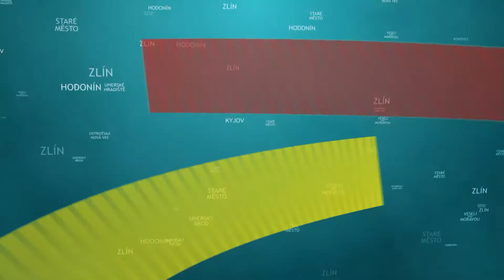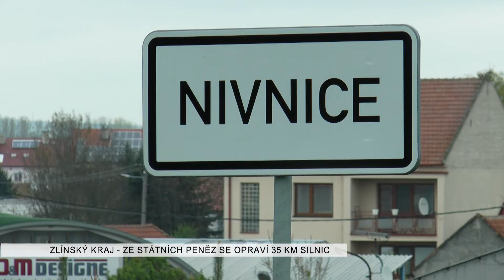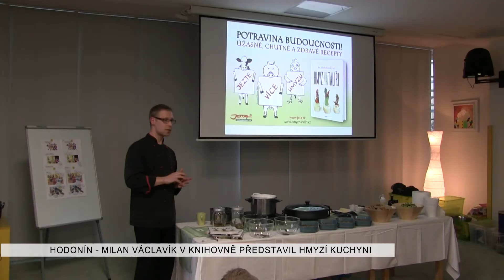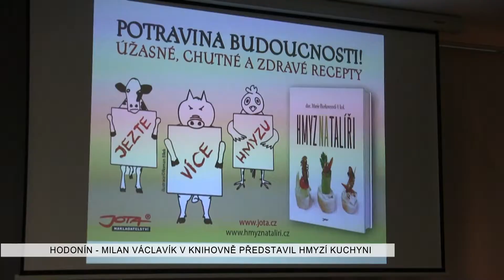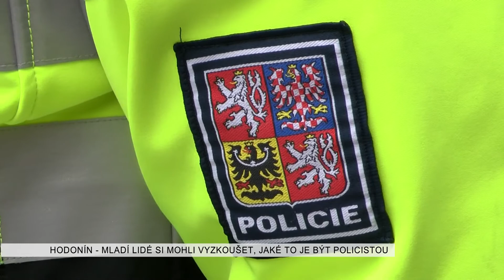TVS: Deník TVS 28. 4. 2017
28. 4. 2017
Městský úřad v Kyjově zřizuje funkci ombudsmana / Státní fond dopravní infrastruktury přispěje do rozpočtu Zlínského kraje / V hodonínské knihovně se konala degustace hmyzích specialit / Městská policie pořádala v Hodoníně workshop / Kyjovská čajovna uvedla novou výstavu